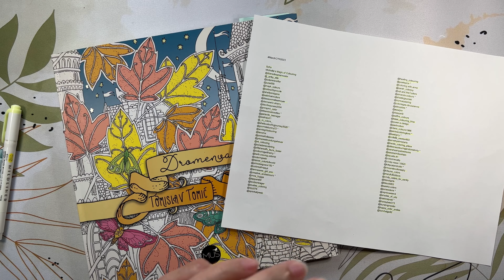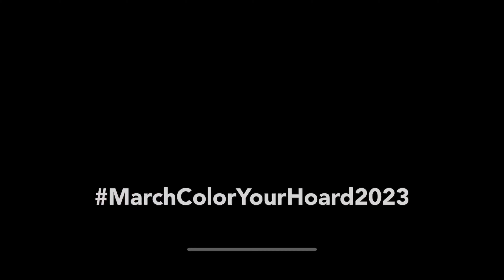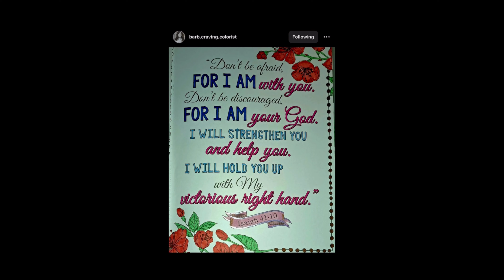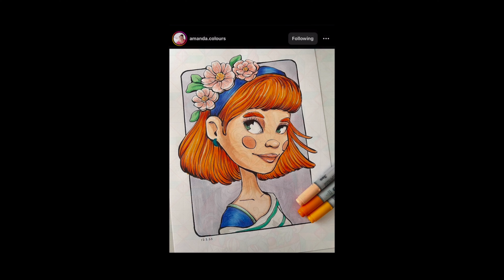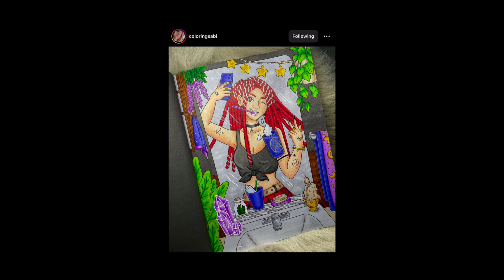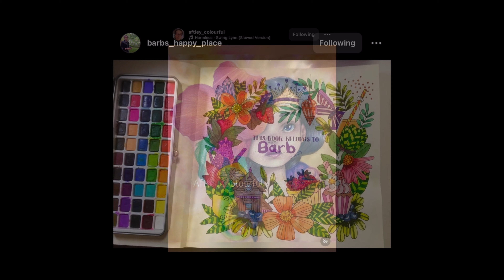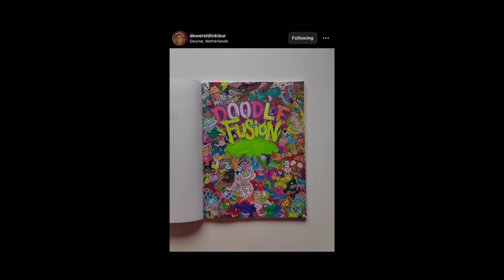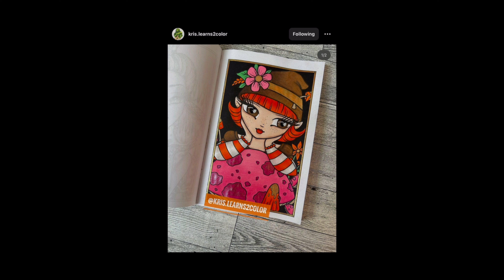MarchColorYourHoard color along - Instagram and Subscriber Adult Colorings Slideshow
Hello and welcome to Lovella's Coloring! In this video, I share all of the beautiful colorings that were entered for MarchColorYourHoard2023 color along. Thank you so much for stopping by and watching! Take care and happy colorings!!

Book shown:
Dromenvanger (Dutch Edition) by Tomislav Tomic
For April, use:
AprilColorYourHoard2023 , hosted by @tsworldofadultcoloring & @LovellasColoring
For this months color along:
- April 1st to 30th
- On IG add AprilColorYourHoard2023 on post of your 1st finished coloring from an uncolored book. Tag @ts_world_of_adult_coloring and @lovellascoloring
- Or email coloring to lovellascoloring@gmail, please include name of book & artist.
- Hashtag changes with the month/year, so next month hashtag is MayColorYourHoard2023.
- If your book only has WIPs, you can finish the WIP or start a new page to be your 1st finished coloring in that book.
- Any coloring books (+PDF) & mediums
- I will compile & showcase everyone's colorings for the month in a video to share on my channel.
- Please check out @tsworldofadultcoloring for color your hoard videos.
- Everyone is welcome to join, have fun!

Sofia
Michelle’s Magic of Colouring